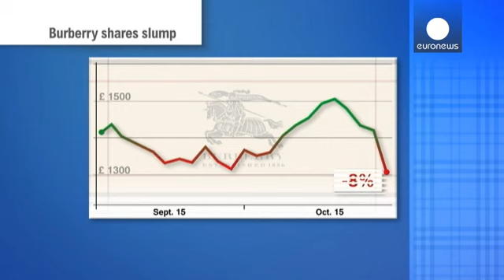افت شدید ارزش سهام شرکت «بربری» در بازار بورس لندن - economy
تضعیف نسبی بنیه اقتصادی چین نه تنها بر روی اقتصاد کشورها بلکه بر روی بهره وری شرکتها و مارکهای بزرگ نیز تاثیر منفی گذاشته است.

مارک بریتانیایی «بربری» از جمله این شرکتهاست. با انتشار آمار مربوط به افت فعالیتهای این برند در شش ماهه اول سال ۲۰۱۵ و کاهش حجم کلی معاملاتش در این زمان، ارزش سهام این کمپانی در بازار بورس لندن بشدت کاهش پیدا کرد. افت ارزش سهام بربری در پایان کار روز پنجشنبه بازار بورس لندن ۸ درصد گزارش شده است.

گرن اونیل، کارگزار بازار بورس در این رابطه گفت: «این آمار برای ما غافلگیر …